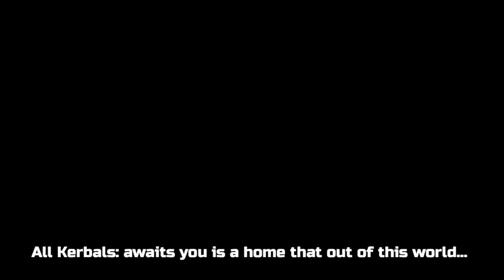Expedition 3 — a KSP short film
A short KSP movie of the Expedition 3 Kerbal crew launching aboard a Soyuz Spacecraft to the Skylab II space station.

Episode 3 of the Skylab II series